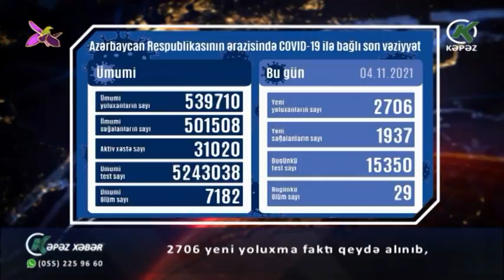2706 yeni yoluxma faktı qeydə alınıb